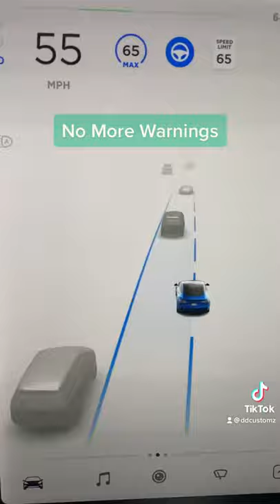Tesla autopilot hack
Showing Tesla Autopilot Hack Stops Warning From Popping Up. Video Is For Educational Reasons Only. It Actually Works.